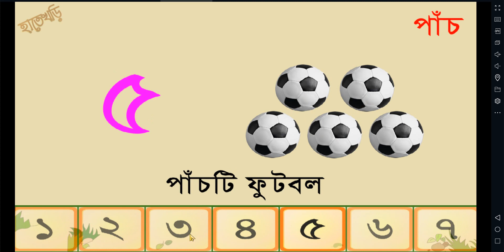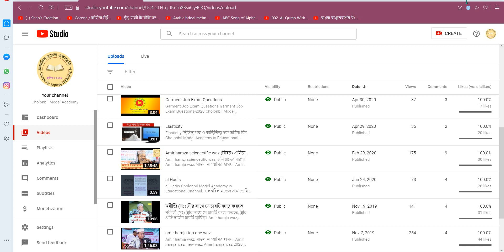Count number 2020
Cholonbil Model Academy is Educational Channel.
চলনবিল মডেল একাডেমি
Model Academy.
Count number